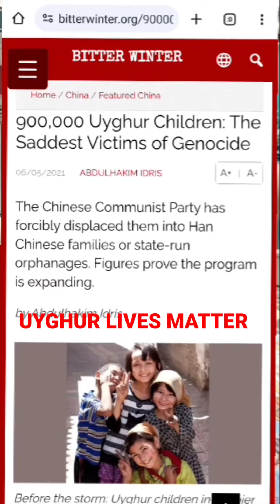Uyghur Children are the Biggest Victims of The China's Uyghur Genocide: China's Human Flesh Capsule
Please Hit the Like Button and Subscribe 👀 ئۈيغۈرچە قانىلمىزغا ئەزا بولۇڭ 👀 Пожалуйста подпишитесь 👀 Lütfen Abone Olun 👍🏾 👀 Since ancient times till Today The World's Great Gobi Desert is Standing in Between East Turkestan in Central Asia and China in Far Eastern Corner of Asia 👀 East Turkestan of UYGHUR NATION and China are TWO Totally Separated States by The World's Great Gobi Desert.
👀👀 Chinese do not belong to East Turkestan, Tibet, Southern Mongolia, Manchuria, Yellow Uyghur Gansu, Kazakh Aksay, Koknoor, Guangxi Zhuang Region, Yunnan, Ningxia Hui Region, Korean Liaoning, etc.